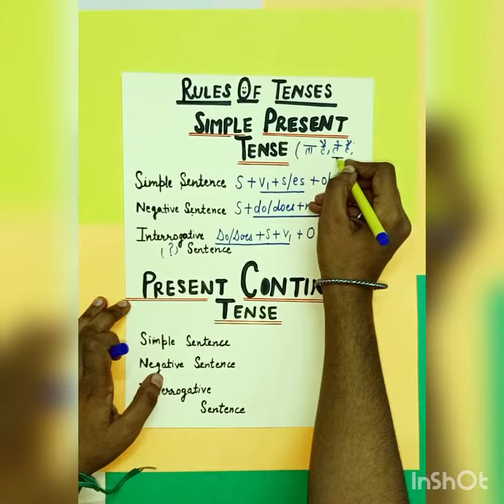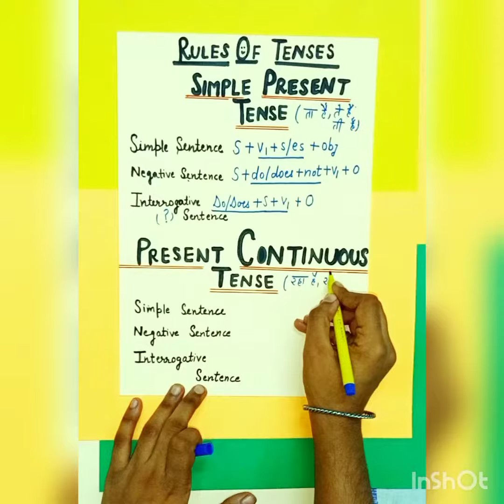Rules of Present Tense ( Simple Present & Present continuous Tense )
In this video, You all will get to know about the rules of Simple Present and Present
 i.e.

Hope u find it interesting and useful ..